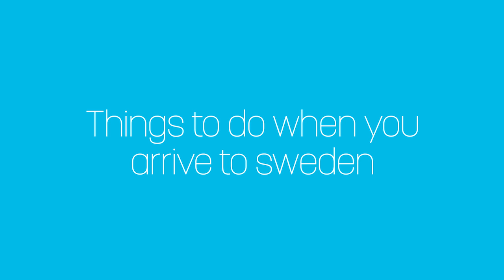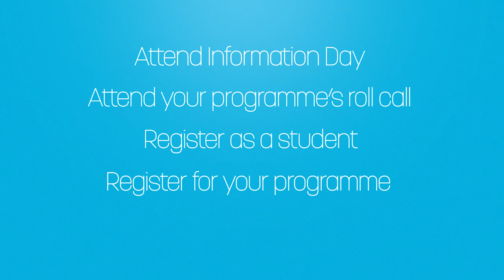Linköping University, Sweden – Things to do when you arrive in Sweden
To get the best possible start – here are some things to remember when you arrive to Linköping University, Sweden.